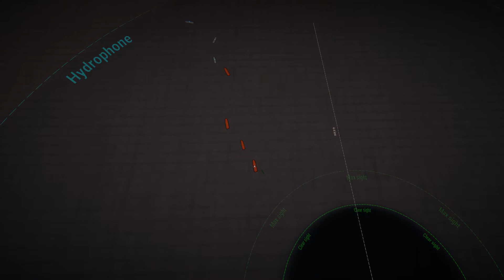UBoat | EP05 - Shot Down A Plane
Rammed one of the objectives, went one on one with a plane and got a lot of tonnage. Happy times